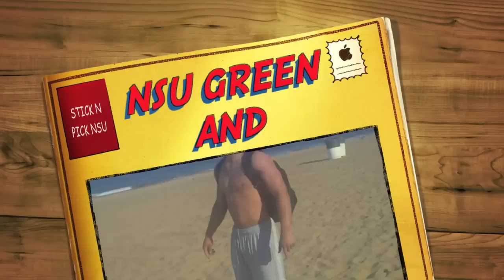Norfolk state university Nsu green and yellow song